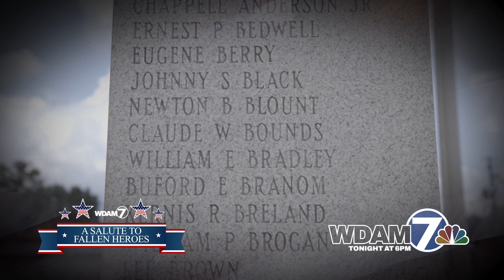WDAM Sponsored Promo - Various Sponsors - A Salute to Fallen Heroes: Topical [5/29/23] (:30)